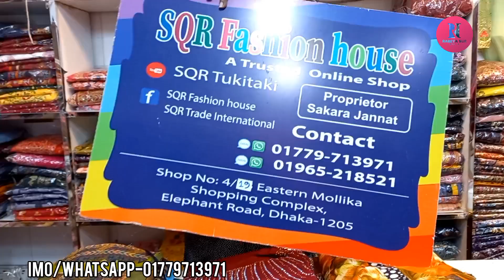অসম্ভব সুন্দর সুন্দর কটন কাপ্তান কিনুন/Cotton kaptan collection.